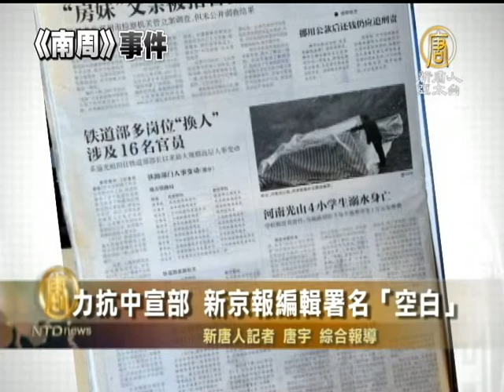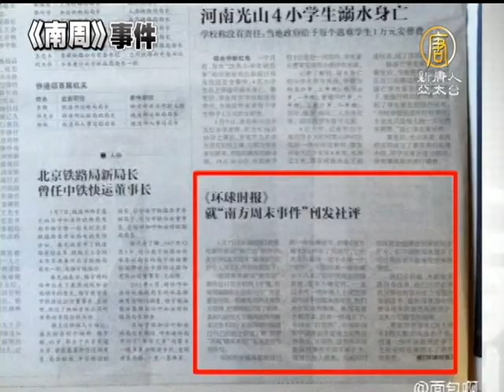【南方周末_中国热点真相新闻】力抗中宣部 新京报编辑署名「空白」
【南方周末_中国热点真相新闻】力抗中宣部 新京报编辑署名「空白」(ChinaBreakingNewsCN) 继续来看到中国媒体《南方周末》，历经新年献词撤稿风波后，南方周末在今天正常出刊。不过，中国大陆媒体争取自由 的烈火 仍续延烧。《新京报》一线采编人员全体拒绝刊登《环球时报》社评。经过一夜抗争，甚至传出武警进驻到印刷厂。1月9号的《新京报》出刊，在一个很不起眼的 版面位置，我们看到了删减版的环时社评，而且这个版面很有意思，没有任何的编辑署名。《新京报》以另一种方式，做了无声的抗议。【新唐人亚太台2013年1月10日讯】

经过一夜与中宣部的抗争，1月9号《新京报》A20的版面，在不起眼的右下角，刊登了《环球时报》批评《南方周末》的社评。

但是版面编辑的署名位置却是一片空白。北京维权人士胡佳在推特上就写，这个「与其他所有页面不同，没有责编、图编、美编、责校四项基本信息。等于不承认属于新京（报）。」

《新京报》记者稍早前在网上透露，他们有两个选择，「要么不登，明天就没有这份报纸；要么登了，忍受屈辱，承受骂名。」

香港媒体还报导，当时武警已经进驻到印刷厂。

1月9号凌晨三点，全体一线采编人员在报社集体默哀，新京报记者写道：「这坨屎终于还是砸到了我们头上，重重的，我们不愿意跪下，但膝盖被砸碎，我们咬牙切齿，下跪一次。」

目前《新京报》多名记者的新浪微博账号已经「凭空消失」。一位新京的资深记者向本台记者透露，他们已经被禁言。另有记者对《华尔街日报》说：「新京报每天接受的禁令、检查和打压难道还不够多么？现在看来，他们弄死一个报社就跟弄死一只蚂蚁那么简单。」